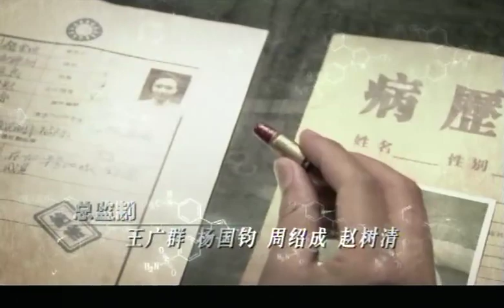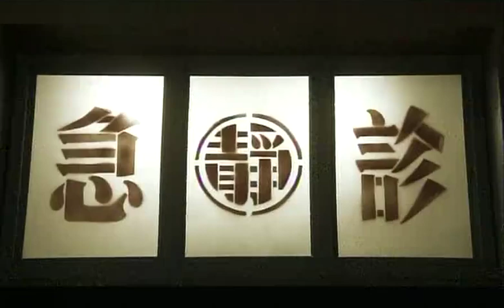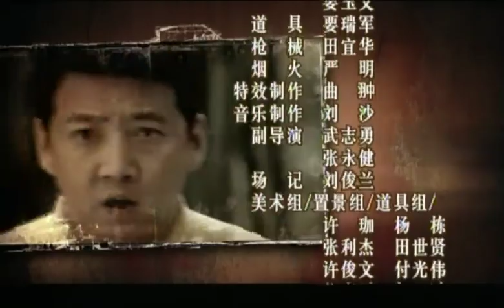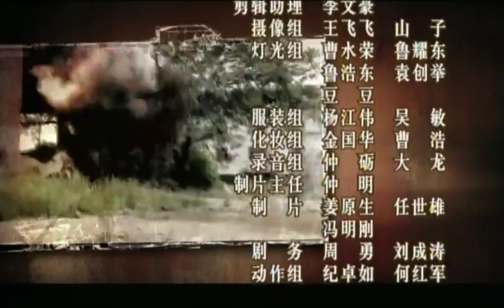敌中有我的正邪较量|《敌特在行动》第01集（刘小锋、汪芫、吴冕等领衔主演）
刘小锋 饰 陆飞
汪芫 饰 林秋影/吴冕 饰 赵金迪/王砚辉 饰 董成